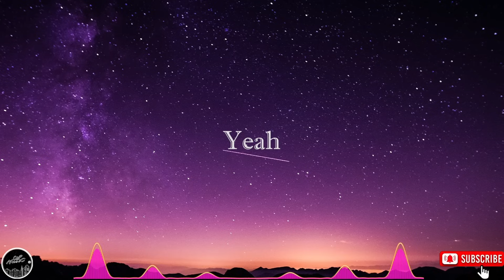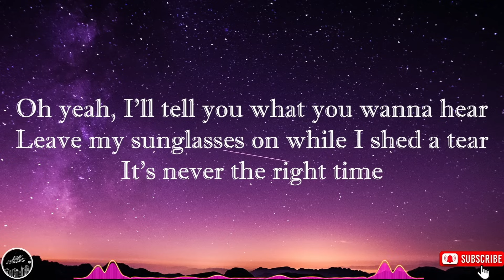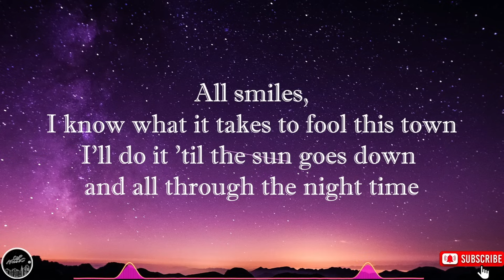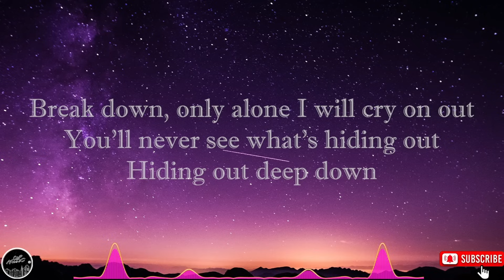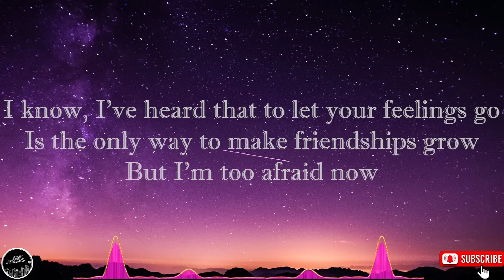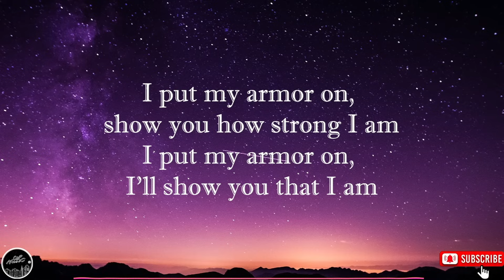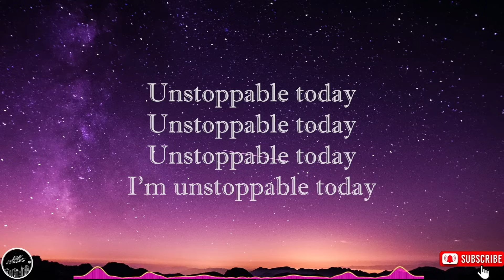SIA - Unstoppable 🎵 "Lyrics" 1 hour